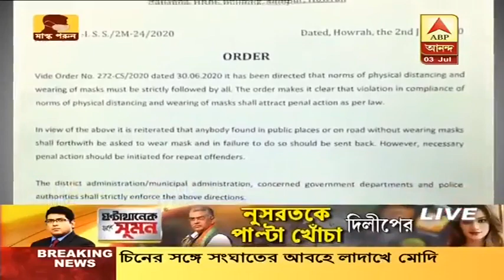মাস্ক না পরে বাজার করতে এলে বাড়ি পাঠিয়ে দেবে পুলিশ, কথা না শুনলে আরও কড়া ব্যবস্থা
মাস্ক নিয়ে নতুন নির্দেশিকা রাজ্যের। দূরত্ববিধি নিয়েও নতুন বিজ্ঞপ্তি জারি করল নবান্ন। নির্দেশিকায় বলা হয়েছে, মাস্ক পরা বাধ্যতামূলক। যদি কাউকে একাধিকবার মাস্ক পরতে না দেখা যায় তবে তার বিরুদ্ধে কড়া ব্যবস্থা নেওয়া হবে বলে জানিয়েছে রাজ্য।